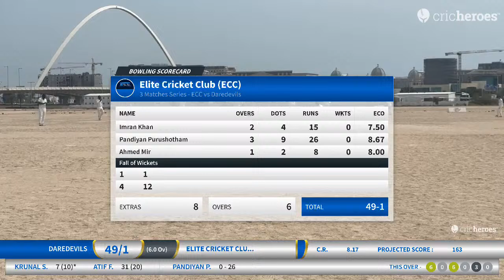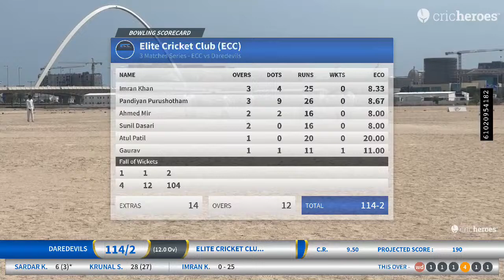Live Cricket Match | Daredevils vs Elite Cricket Club (ECC) | 13-Apr-24 08:33 AM | 3 Matches Series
Round: Super League
Teams: Daredevils vs Elite Cricket Club (ECC)
Tournament: 3 Matches Series - ECC vs Daredevils
Ground: QCA Ground 9
City: Doha